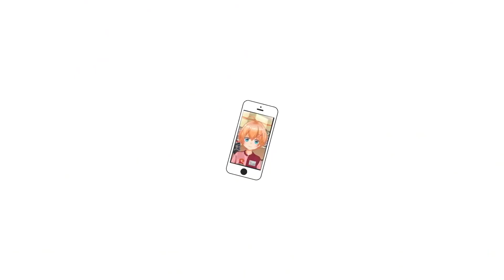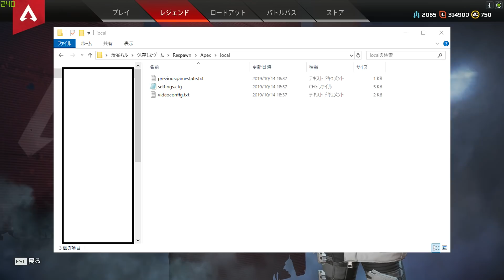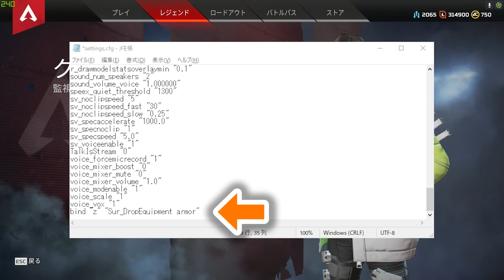【Apex Legends】1ボタンでクリプトのEMPを回避できる設定のやり方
【ApexLegends】サムネはふざけてますが内容はガチです。
コンフィグいじるので自己責任で！
恐らくPS4ではできないのでご了承ください・・・！

コンフィグファイルのコピペ用
bind "z" "Sur_DropEquipment armor"